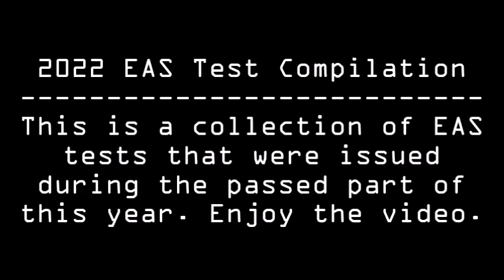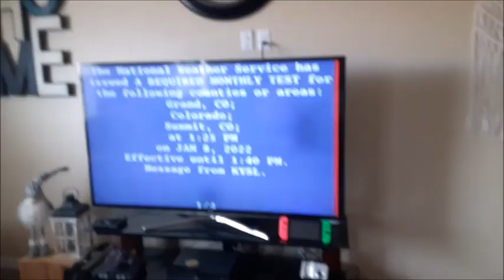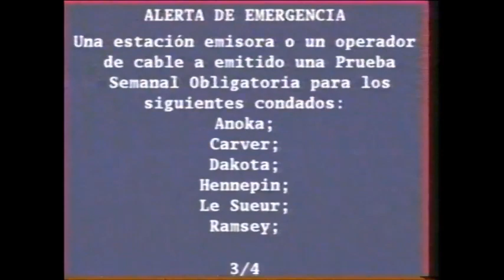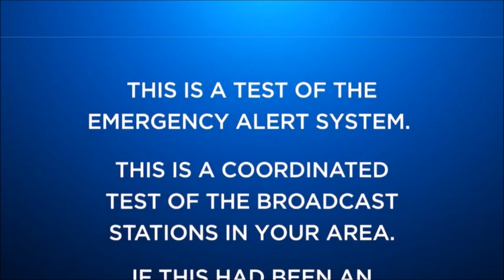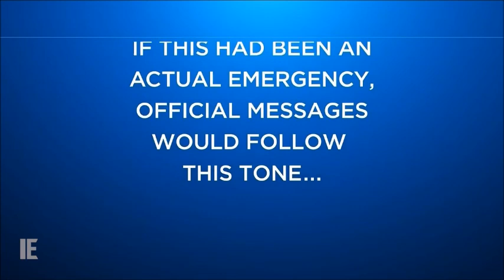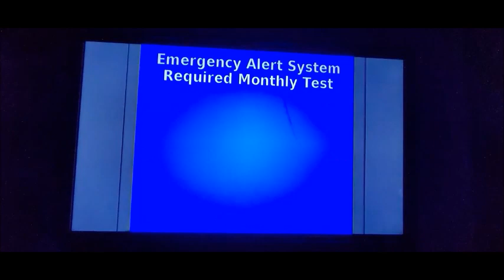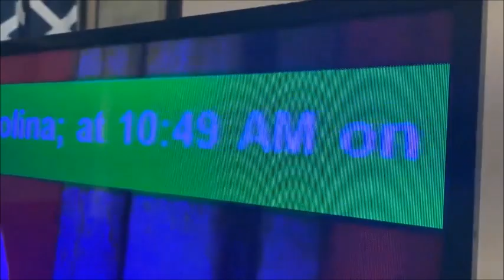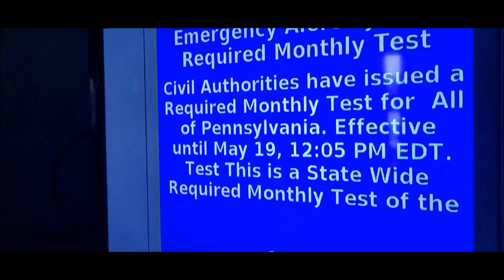EAS Compilation: 2022 Tests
Here is a collection of some EAS tests that were issued earlier this year.